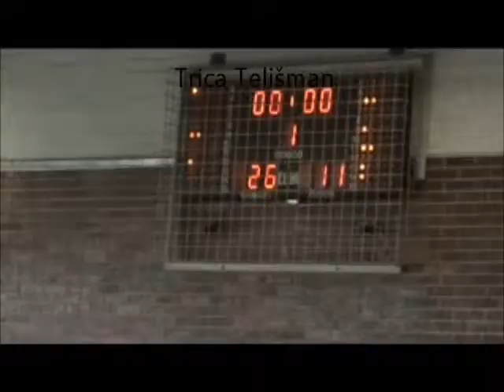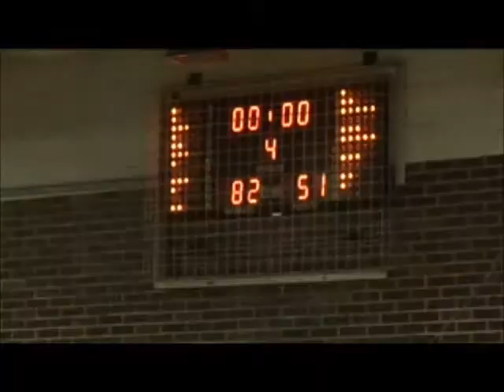Zabok Park - Šentjur 2000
1. kolo Lige bez Granica